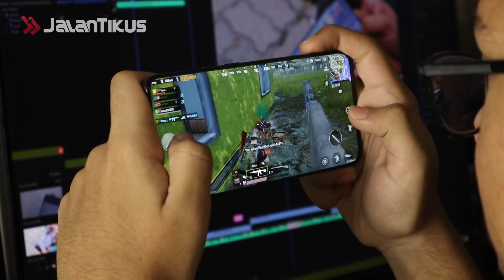7 Mobile Game Terbaik dan Terpopuler di Indonesia 2020, Kamu Pasti Juga Main!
Hai gengs, Bermain mobile game telah menjadi aktivitas yang banyak dilakukan oleh anak muda. Karena bisa dimainkan melalui smartphone, baik Android maupun iOS, kamu bisa mabar dengan teman-temanmu di mana saja.
Pilihan mobile gamenya juga banyak, ada yang online dan offline. Selain itu, genre yang ditawarkan juga beragam, contohnya action, arcade, MMORPG, hingga yang paling terkenal seperti battle royale dan MOBA.
Nah, dipenghujung tahun 2020 ini, Ada beberapa game terbaik andalan kamu, dan semuanya masuk ke dalam nominasi eSports Award 2020. Kira-kira game nomor 1 di Indonesia apa saja, yah? Tonton langsung videonya gengs!

0:48 Garena Free Fire
1:38 Clash of Clans
2:09 Call of Duty: Mobile
2:44 Brawl Stars
3:21 Mobile Legends: Bang Bang
3:54 PUBG Mobile
4:34 Arena of Valor

7 Boss dalam Game yang Sulit Banget Dikalahkan, Nggak Cukup Sekali!

20 Rekomendasi Game Android Terbaik 2020, Ada Link Download!

5 Superhero yang Harus Dibuat Game Sendiri, Dijamin Laku Keras!

7 Ending Game Terburuk yang Merusak Franchise, Petaka Banget!